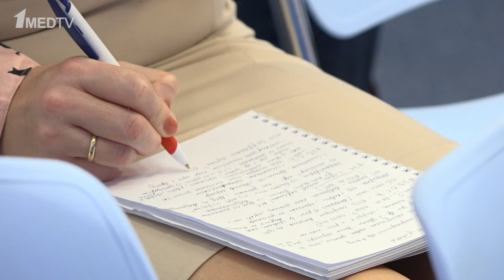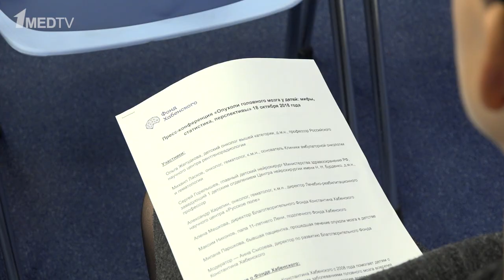Пресс-конференция на тему: «Опухоли головного мозга у детей: диагностика и новые методы лечения»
Наш репортаж с пресс-конференции на тему: «Опухоли головного мозга у детей: диагностика и новые методы лечения». Благотворительный фонд Константина Хабенского и ведущие специалисты данной сферы в России рассказали, как изменилась ситуация с опухолями головного мозга у детей за последние 20 лет, разрушили мифы, связанные с заболеванием, и поделись информацией о симптомах, на которые важно обратить внимание.